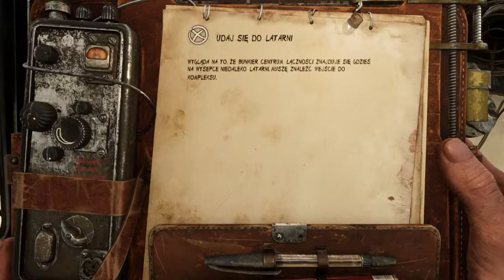Metro Exodus (09) Klimat MAD MAXA!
zabilem kanibali i wyruszylem na pustynie !!!